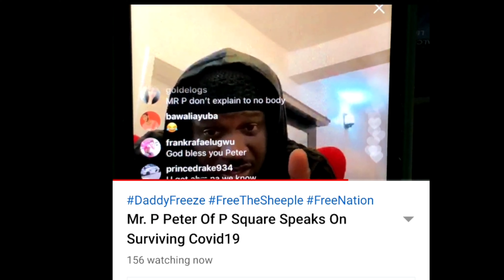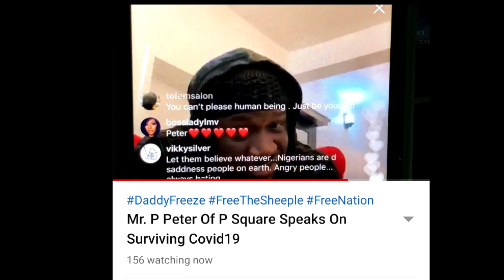MrP shuts down trolls and talks about the Hushpuppi situation